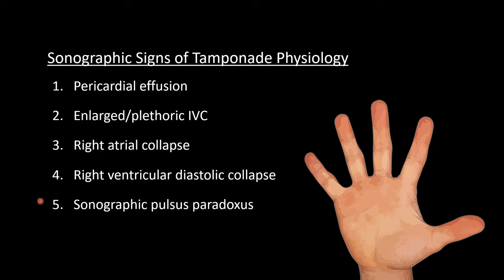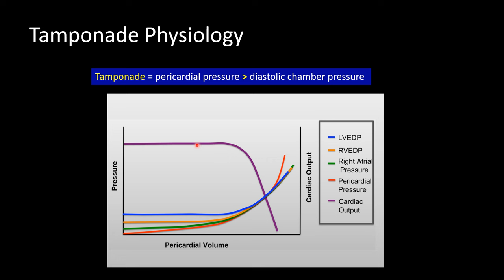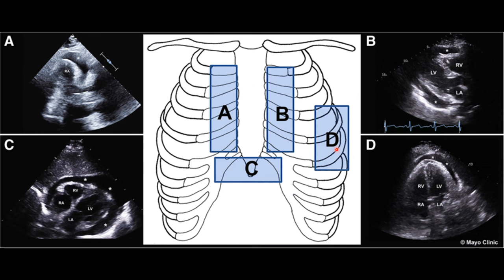Case of the month #4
By Matthew Lipton, MD, FACEP.

Board certified EM physician, advanced EM US fellowship trained, CCEeXAM testamur, and POCUS enthusiast.